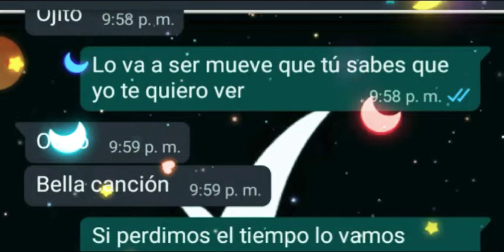broma a mi prima con la canción de nada serio jajajaja 😂